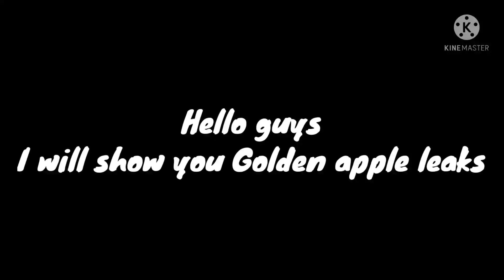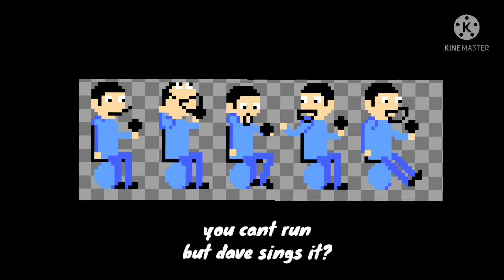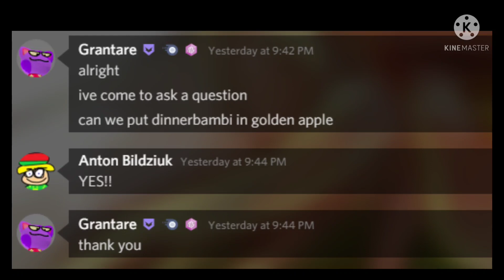All leaks in golden apple edition fnf part 1